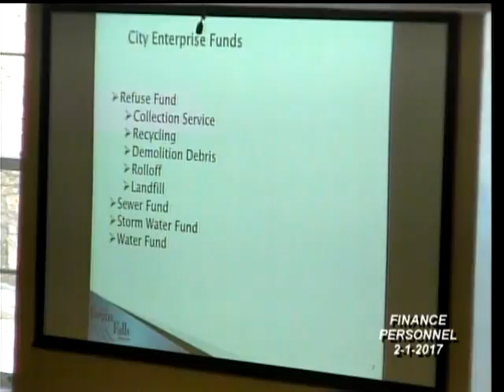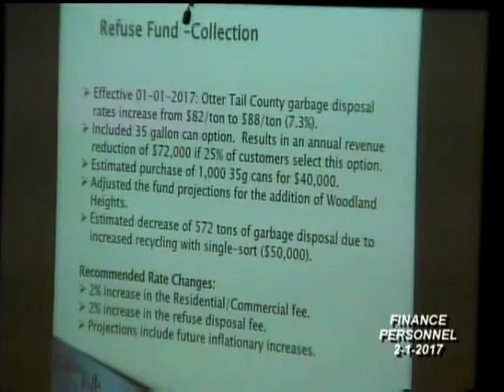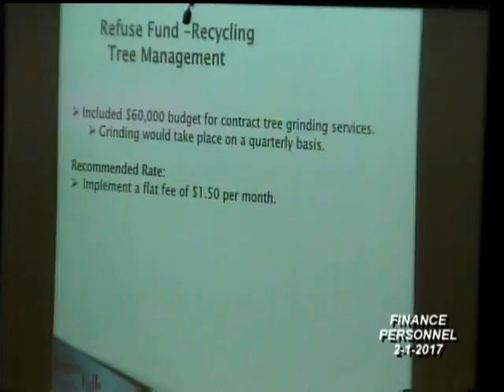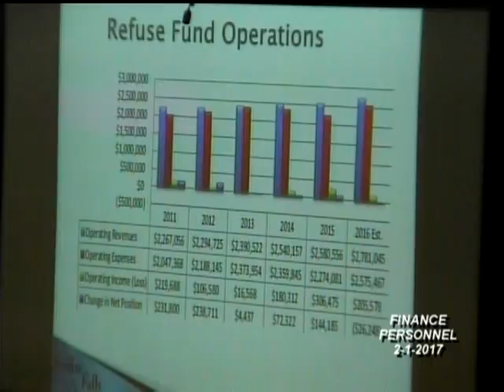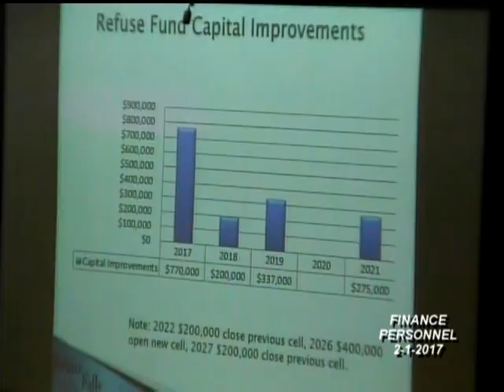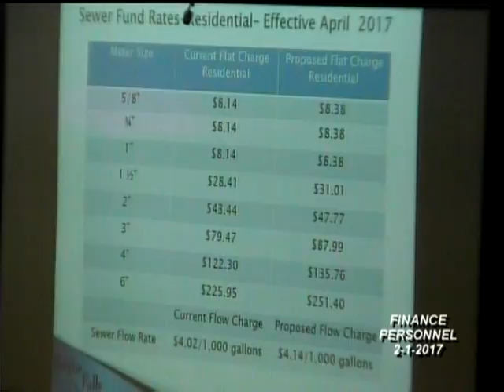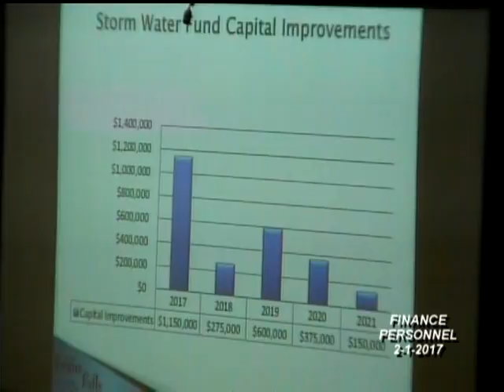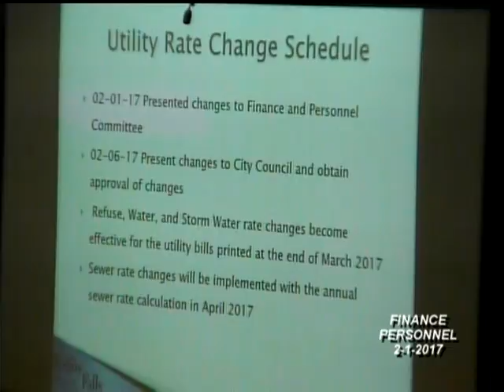Fergus Falls MN Finance And Personnel Meeting 2-1-2017